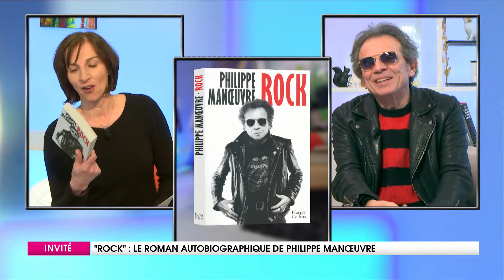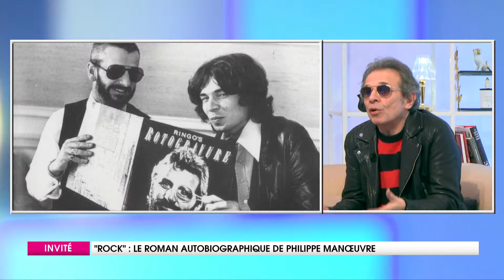Philippe Manoeuvre et son roman Rock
Anouk reçoit Philippe Manoeuvre le "critique Rock" pour son livre autobiographique "Rock" sorti en novembre 2018 aux éditions Harper Collins. Un livre qui nous plonge dans l'histoire du critique musical, de ses débuts à Châlons en Champagne à la rédaction en chef du magazine Rock and Folk. Une vie remplie de rencontres intenses avec les musiciens de rock des années 60 et des années suivantes. Philippe Manoeuvre n'élude pas les soirées mémorables remplies de musique, de conversation, d'alcool et de drogue, des rencontres étonnantes avec Serge Gainsbourg et Johnny Hallyday. Il propose sur sa quatrième de couverture un QR code pour écouter sa play liste rock'n roll, Rock toujours et jusqu'au bout!